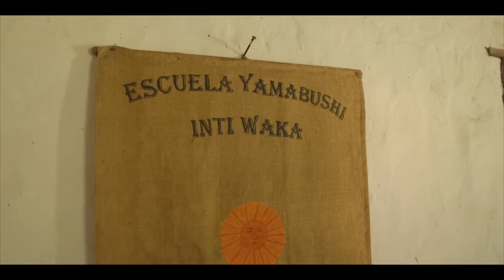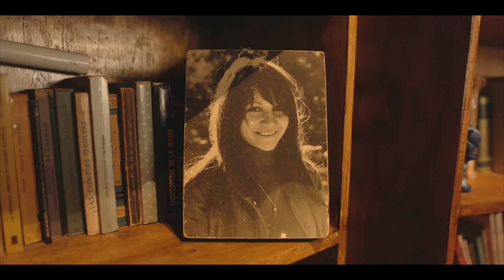El Maestro está en ti.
🌍✨ La mejor oportunidad para aprender a convertirte en Nómada Digital en 2025 con Bambú 🌟 - INSCRÍBETE GRATIS en el próximo taller del 22 de Diciembre 🎉:

🌎 ¿Quieres venir con nosotros a alguno de los viajes que organizamos a través del mundo? Puedes ver el calendario en este enlace

✈️ ⛵ Si tienes pensado viajar, te recomiendo hacerlo con 𝐞𝐥 𝐦𝐞𝐣𝐨𝐫 𝐬𝐞𝐠𝐮𝐫𝐨 𝐝𝐞 𝐯𝐢𝐚𝐣𝐞.

🎋 De todo corazón, GRACIAS 🎋